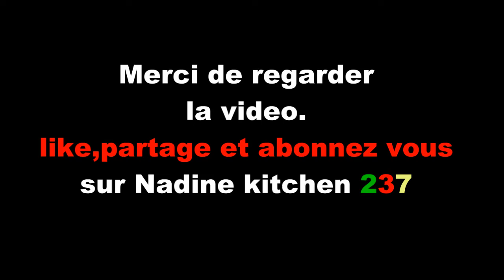Comment faire le gateau a l'orange a la maison| Recette de gateau a l'orange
Le gateau a l'orange est un dessert delicieux a faire a la maison pour tout type occasion,repas, fetes,cooktails.